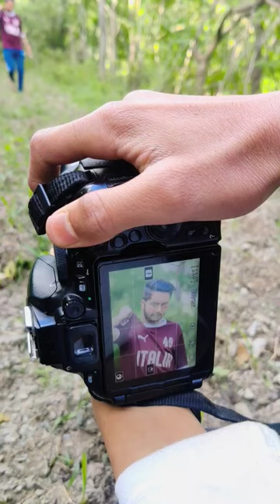Photography with Nikon D5600 📸📷